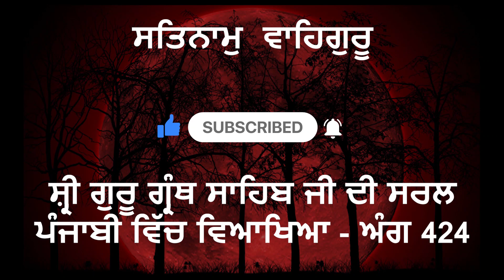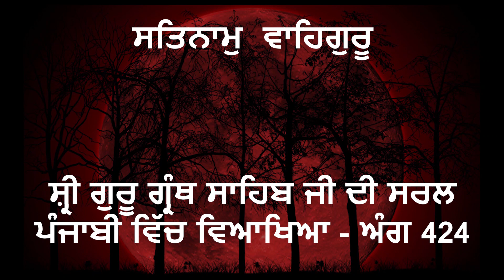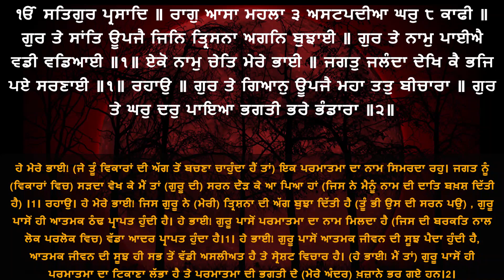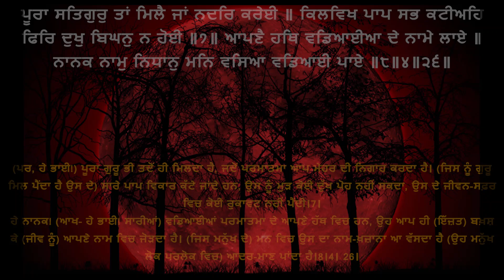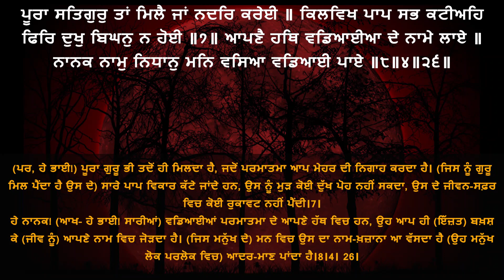Shri Guru Granth Sahib G Punjabi Explanation Page 424 || Raag Asa - Ashtpadian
ਸ਼੍ਰੀ ਗੁਰੂ ਗ੍ਰੰਥ ਸਾਹਿਬ ਜੀ ਦੀ ਸਰਲ ਪੰਜਾਬੀ ਵਿੱਚ ਵਿਆਖਿਆ - ਅੰਗ 424 ||  ਰਾਗੁ ਆਸਾ -  ਅਸਟਪਦੀਆ ||